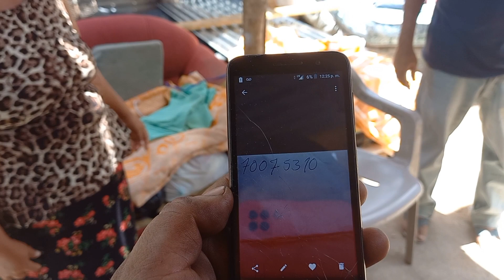Señores piden ayuda echala🤚#